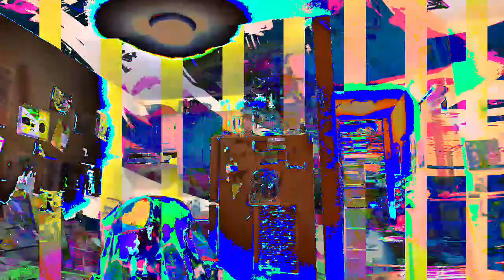[EPILEPSY WARNING] Movie 23 05 25 00h52m34s *Photosensitivity Warning*